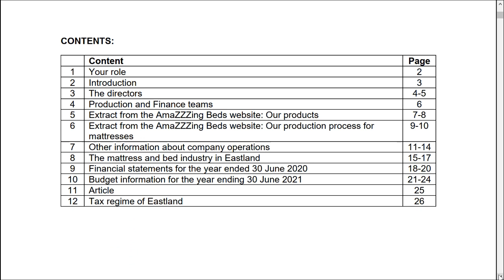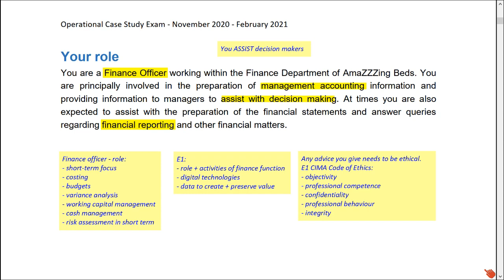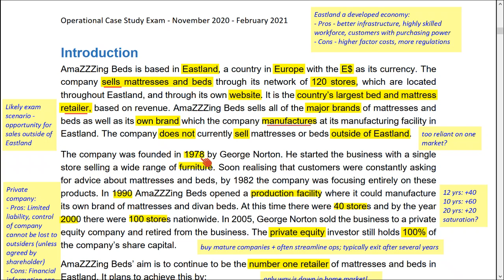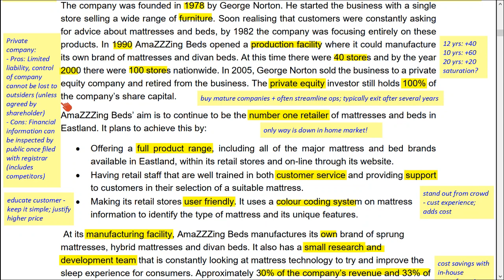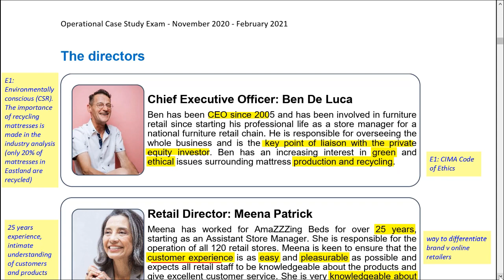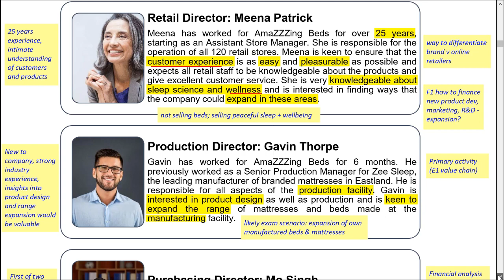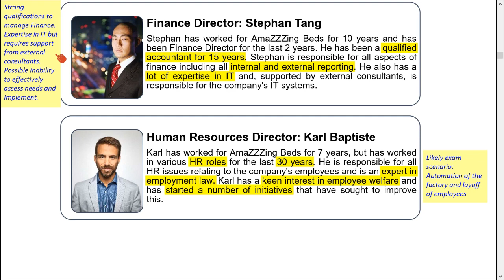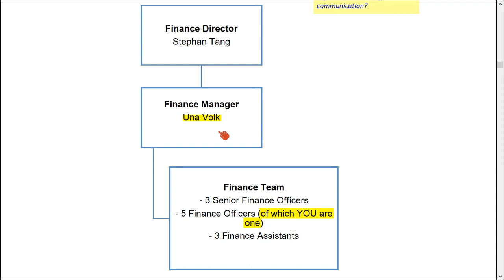CIMA OCS Pre-seen Analysis AmaZZZing Beds - November 2020 & February 2021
Part 1 of VIVA Financial Tuition's in-depth Pre-seen Analysis for the November 2020 and February 2021 CIMA AmaZZZing Beds Operational Case Study. For the full pre-seen analysis and more, check out VIVA's

To access ALL CIMA study resources - every Objective subject, every Case Study - for one low yearly fee, take advantage of VIVA's unrivalled All Access membership